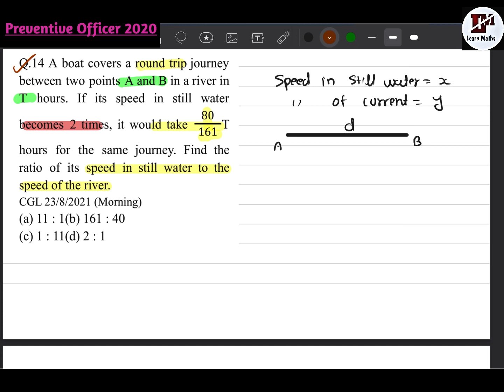A boat covers a round trip journey between two points A and B in a river in T hours.If it's speed in